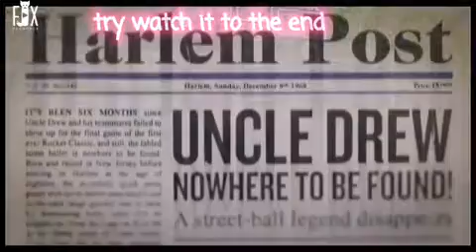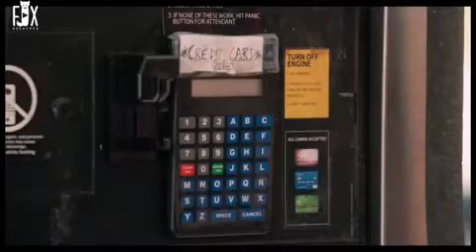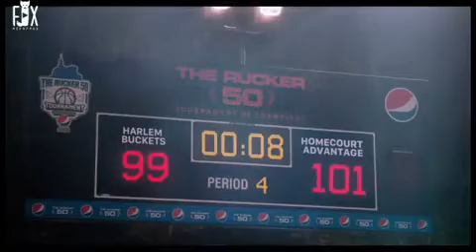NBA Superstar 😱😱Bullies don't realize that the old man they are bullying is an NBA superstar